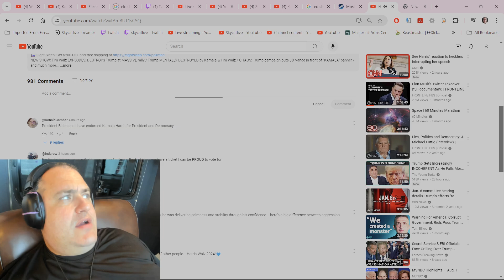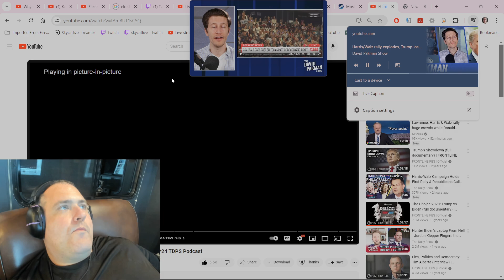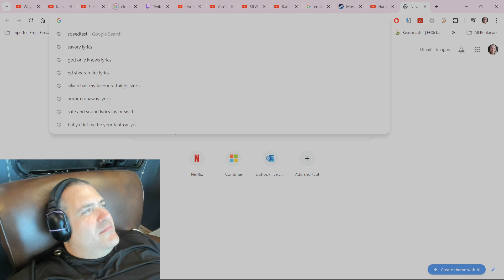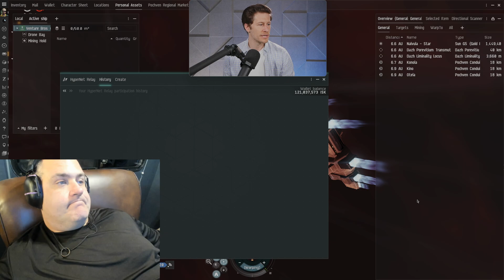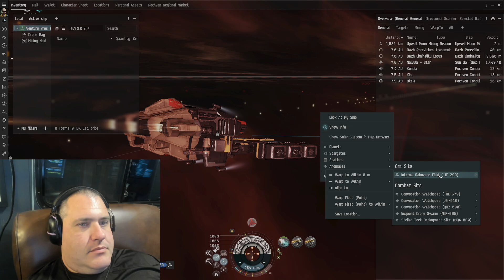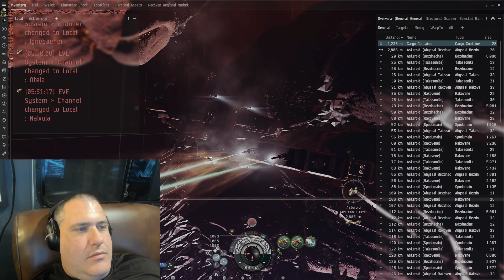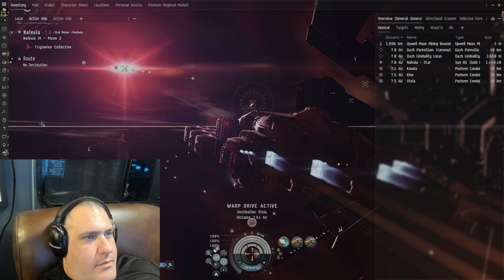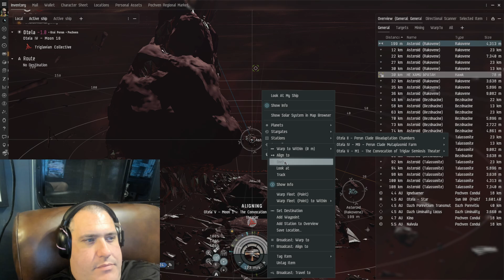7 Days To Die / WoW TWW Prepatch / FFXI Horizon / EvE Online & MMO LIFESTYLE!!! 8/7/24 (PART 2 OF 4)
Alldayerrydaybabyf
skycat.live